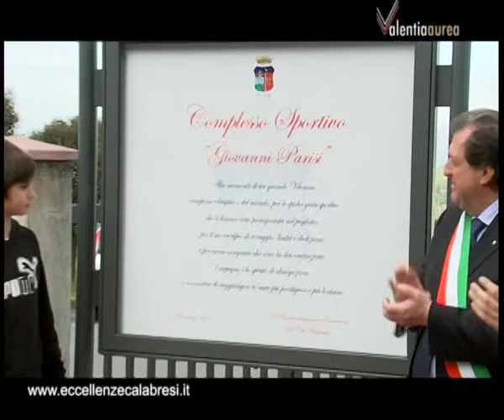Valentiaaurea - Giovanni Parisi - Premio alla Memoria